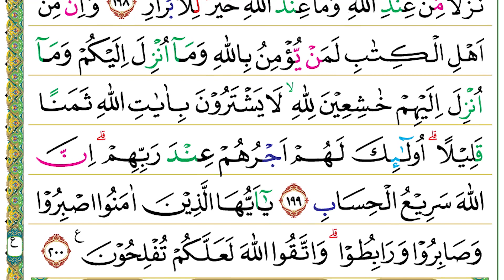Halaman 076 (Juz 04) Semaan Al Quran Ali ‘Imran Ayat 195-200 Tempo Cepat Durasi 1 Menit 03 Detik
Ali ‘Imran Ayat 195-200 :

فَاسْتَجَابَ لَهُمْ رَبُّهُمْ اَنِّيْ لَآ اُضِيْعُ عَمَلَ عَامِلٍ مِّنْكُمْ مِّنْ ذَكَرٍ اَوْ اُنْثٰى ۚ بَعْضُكُمْ مِّنْۢ بَعْضٍ ۚ فَالَّذِيْنَ هَاجَرُوْا وَاُخْرِجُوْا مِنْ دِيَارِهِمْ وَاُوْذُوْا فِيْ سَبِيْلِيْ وَقٰتَلُوْا وَقُتِلُوْا لَاُكَفِّرَنَّ عَنْهُمْ سَيِّاٰتِهِمْ وَلَاُدْخِلَنَّهُمْ جَنّٰتٍ تَجْرِيْ مِنْ تَحْتِهَا الْاَنْهٰرُۚ ثَوَابًا مِّنْ عِنْدِ اللّٰهِ ۗ وَاللّٰهُ عِنْدَهٗ حُسْنُ الثَّوَابِ
195. Fastajāba lahum rabbuhum annī lā uḍī‘u ‘amala ‘āmilim minkum min żakarin au unṡā, ba‘ḍukum mim ba‘ḍ(in), fal-lażīna hājarū wa ukhrijū min diyārihim wa ūżū fī sabīlī wa qātalū wa qutilū la'ukaffiranna ‘anhum sayyi'ātihim wa la udkhilannahum jannātin tajrī min taḥtihal-anhār(u), ṡawābam min ‘indillāh(i), wallāhu ‘indahū ḥusnuṡ-ṡawāb(i).
 Maka, Tuhan mereka memperkenankan permohonannya (dengan berfirman), “Sesungguhnya Aku tidak menyia-nyiakan perbuatan orang yang beramal di antara kamu, baik laki-laki maupun perempuan, (karena) sebagian kamu adalah (keturunan) dari sebagian yang lain. Maka, orang-orang yang berhijrah, diusir dari kampung halamannya, disakiti pada jalan-Ku, berperang, dan terbunuh, pasti akan Aku hapus kesalahan mereka dan pasti Aku masukkan mereka ke dalam surga-surga yang mengalir di bawahnya sungai-sungai sebagai pahala dari Allah. Di sisi Allahlah ada pahala yang baik.”

لَا يَغُرَّنَّكَ تَقَلُّبُ الَّذِيْنَ كَفَرُوْا فِى الْبِلَادِۗ
196. Lā yagurrannaka taqallubul-lażīna kafarū fil-bilād(i).
 Jangan sekali-kali kamu teperdaya oleh bolak-balik perjalanan orang-orang yang kufur di seluruh negeri.

مَتَاعٌ قَلِيْلٌ ۗ ثُمَّ مَأْوٰىهُمْ جَهَنَّمُ ۗوَبِئْسَ الْمِهَادُ
197. Matā‘un qalīl(un), ṡumma ma'wāhum jahannam(u), wa bi'sal-mihād(u).
 (Semua itu hanyalah) kesenangan sementara, kemudian tempat kembali mereka ialah (neraka) Jahanam. Itulah seburuk-buruk tempat tinggal.

لٰكِنِ الَّذِيْنَ اتَّقَوْا رَبَّهُمْ لَهُمْ جَنّٰتٌ تَجْرِيْ مِنْ تَحْتِهَا الْاَنْهٰرُ خٰلِدِيْنَ فِيْهَا نُزُلًا مِّنْ عِنْدِ اللّٰهِ ۗ وَمَا عِنْدَ اللّٰهِ خَيْرٌ لِّلْاَبْرَارِ
198. Lākinil-lażīnattaqau rabbahum lahum jannātun tajrī min taḥtihal-anhāru khālidīna fīhā nuzulam min ‘indillāh(i), wa mā ‘indallāhi khairul lil-abrār(i).
 Akan tetapi, orang-orang yang bertakwa kepada Tuhannya, mereka akan mendapat surga-surga yang mengalir di bawahnya sungai-sungai dan mereka kekal di dalamnya sebagai karunia dari Allah. Apa yang di sisi Allah itu lebih baik bagi orang-orang yang selalu berbuat baik.

وَاِنَّ مِنْ اَهْلِ الْكِتٰبِ لَمَنْ يُّؤْمِنُ بِاللّٰهِ وَمَآ اُنْزِلَ اِلَيْكُمْ وَمَآ اُنْزِلَ اِلَيْهِمْ خٰشِعِيْنَ لِلّٰهِ ۙ لَا يَشْتَرُوْنَ بِاٰيٰتِ اللّٰهِ ثَمَنًا قَلِيْلًا ۗ اُولٰۤىِٕكَ لَهُمْ اَجْرُهُمْ عِنْدَ رَبِّهِمْ ۗ اِنَّ اللّٰهَ سَرِيْعُ الْحِسَابِ
199. Wa inna min ahlil-kitābi lamay yu'minu billāhi wa mā unzila ilaikum wa mā unzila ilaihim khāsyi‘īna lillāh(i), lā yasytarūna bi'āyātillāhi ṡamanan qalīlā(n), ulā'ika lahum ajruhum ‘inda rabbihim, innallāha sarī‘ul-ḥisāb(i).
 Sesungguhnya di antara Ahlulkitab ada yang beriman kepada Allah dan pada apa yang diturunkan kepada kamu dan yang diturunkan kepada mereka. Mereka berendah hati kepada Allah dan tidak menukarkan ayat-ayat Allah dengan harga murah. Mereka itu memperoleh pahala di sisi Tuhannya. Sesungguhnya Allah Mahacepat perhitungan-Nya.

يٰٓاَيُّهَا الَّذِيْنَ اٰمَنُوا اصْبِرُوْا وَصَابِرُوْا وَرَابِطُوْاۗ وَاتَّقُوا اللّٰهَ لَعَلَّكُمْ تُفْلِحُوْنَ ࣖ
200. Yā ayyuhal-lażīna āmanuṣbirū wa ṣābirū wa rabiṭū, wattaqullāha la‘allakum tufliḥūn(a).
 Wahai orang-orang yang beriman, bersabarlah kamu, kuatkanlah kesabaranmu, tetaplah bersiap siaga di perbatasan (negerimu), dan bertakwalah kepada Allah agar kamu beruntung.